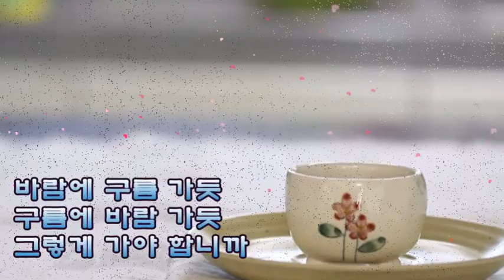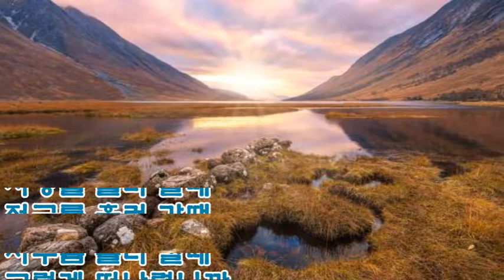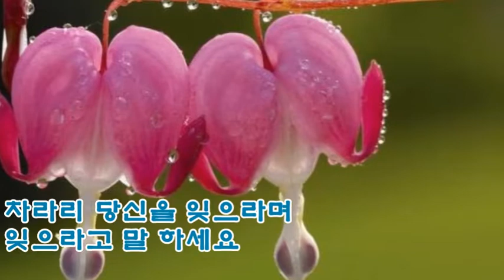바람에 구름 가듯 이은하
답방 시 꼭 좋아요 누르고 응원하겠습니다 ~~^^
조금 늦더라도 반드시 채널을 찾아 답방하여 인사드리겠습니다.